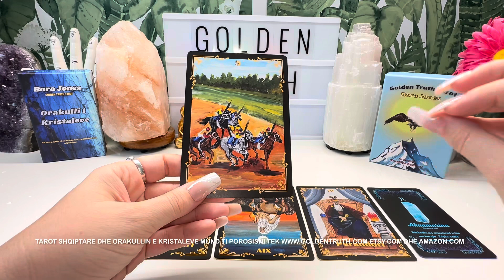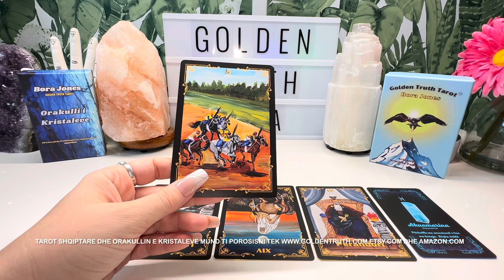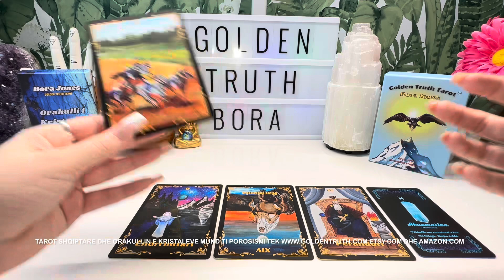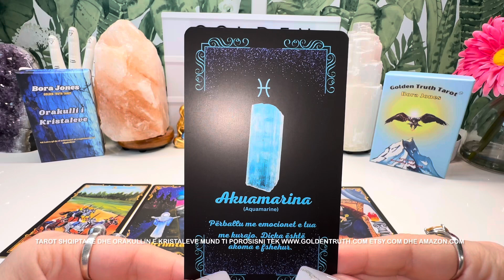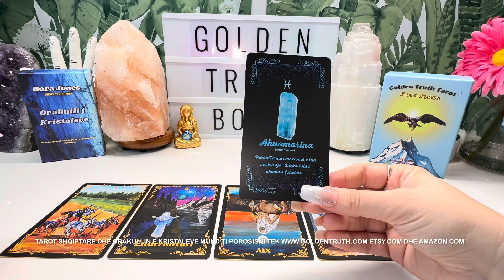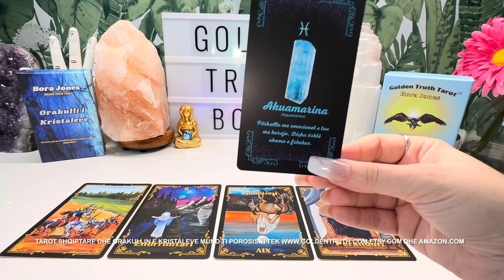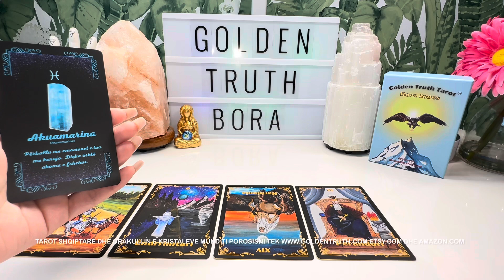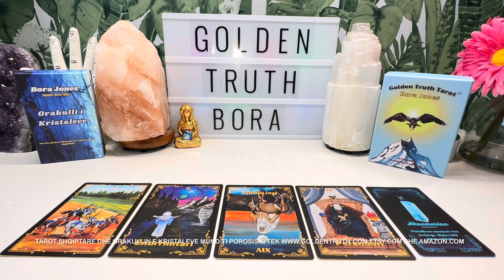♊️🔮Binjakët parashikimi për muajin nëntor 2023🔮♊️